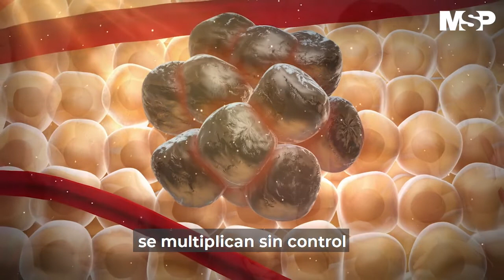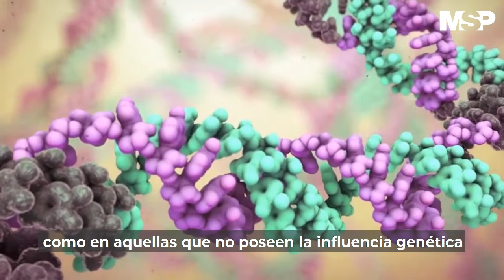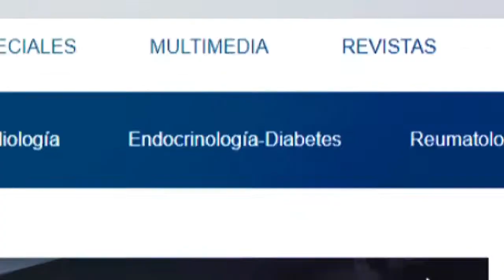Cáncer de Seno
CanalMSP I En Puerto Rico, 1 de cada 12 mujeres desarrolla cáncer de seno, y si se detecta a tiempo, puede curarse. Recuerda que debes estar atenta a los cambios y si notas algo acudir al médico.

La prevención es clave.